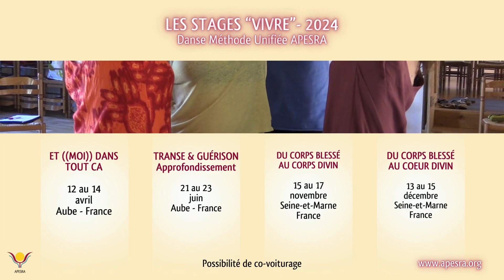REUNIFIER LES OMBRES DE L'AMOUR - Marie Verhulst - Méthode Unifiée APESRA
A partir d’un exemple concret qui pose la question de l’amour par rapport à l’affectivité, nous y découvrons l’ombre et la lumière dans la manifestation de notre amour pour l’autre. Reconnaître les deux aspects, les mettre en acte de façon holistique afin de les réintégrer dans ce qui nous rend divinement humain. La guérison dépend de notre capacité de sortir de toutes les formes d’illusion de séparation et de vivre le dépouillement qui révèle notre essence véritable.

👉 Si vous ne recevez pas encore notre Newsletter, pour être tenu informé de nos activités par email, cliquez sur le lien suivant

(pour les femmes uniquement)
👉 Aimez nos pages FACEBOOK

Soyons lumineux
Marie Verhulst